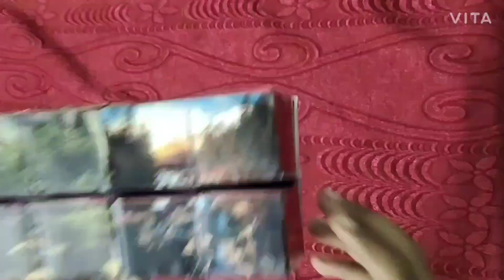Easy & DIY Magic photo cube tutorial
I have made 4cm cube in this video but u can also choose the size as per u need . I have used a scenery photos u can use u r photos as u r wish.